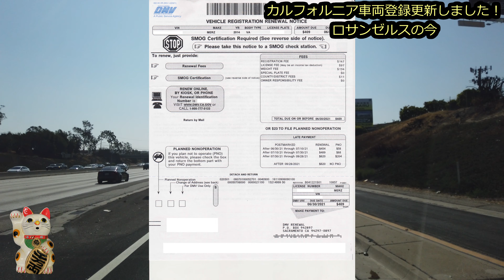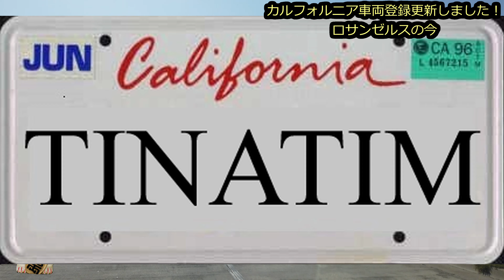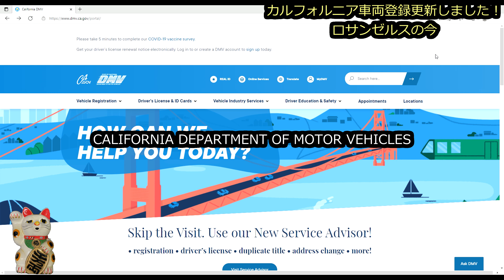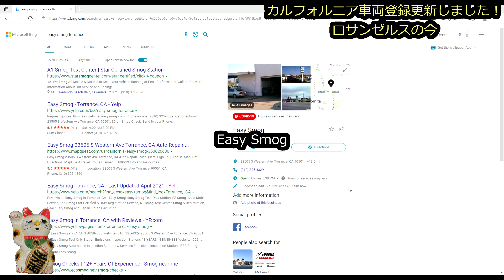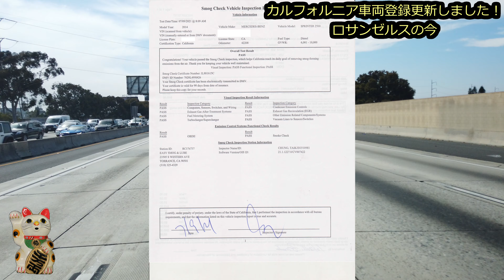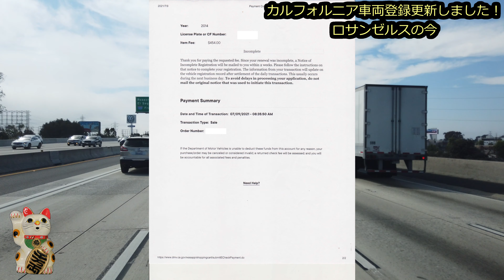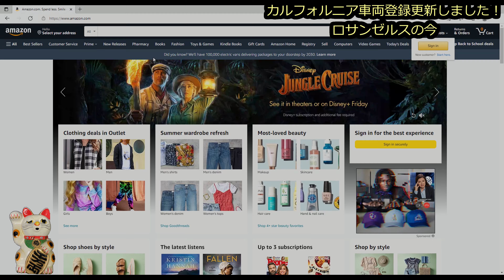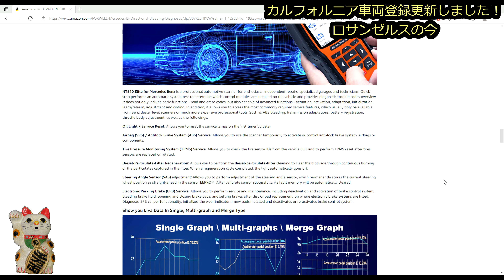【アメリカ生活】カリフォルニア州車両登録更新しました！ロサンゼルスの今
本日は「カリフォルニア州車両登録更新しました！ロサンゼルスの今」というお話です。
6月は車両登録更新の月です。
毎年更新しているカリフォルニア州車両登録についてお伝えします。
2002年アメリカ移住。
[Video equipment]
--DJI Osmo Pocket
-- Sony Xperia XA2 Ultra
-- DJI Osmo Mobile 3
-- SLIK Tripod
-- Celestron Heavy-Duty Altazimuth Tripod
-- Gosky Universal Cell Phone Adapter Mount
-- Phone tripod
-- Celestron Ultima 80 Angled Spotting Scope